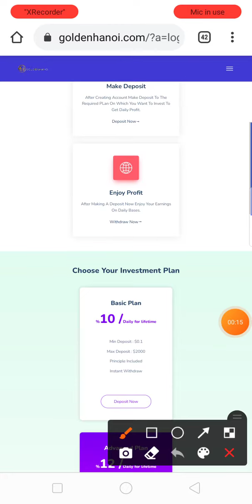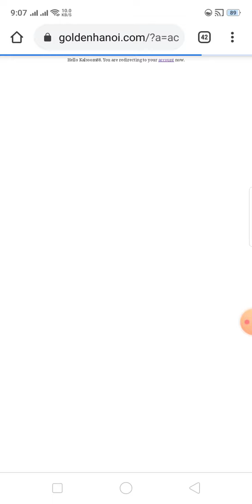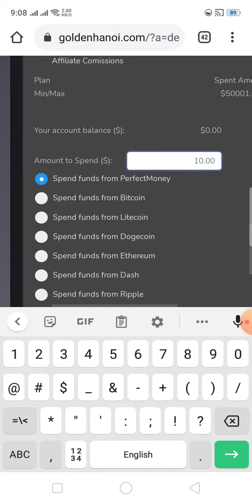New FX China Admin Doubler site Launch Don't Miss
140 TRX DEPOSIT DONE           💣 Best Long Term TRX Site Start 💣FX ADMIN

⏰ 12% Daily Life Time

💯 My Active Deposit :: 140 TRX
💵Deposit 10$ Daily Get 1$
💵Deposit 100$ Daily Get 10

📥 Min Invest : $1
💵 INVEST◾BTC, LTC, ETHER, PERFECT MONEY ,DOGE, BCH, DASH Tron

💰 Minimum Invest:1$
💰 Min Withdraw 2$ Crypto & 0.10 Pm